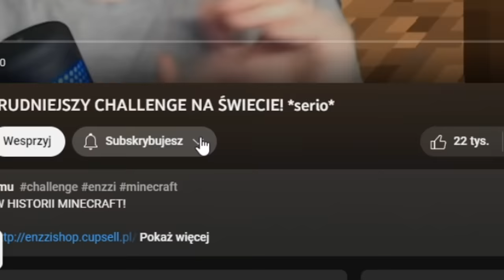MINECRAFT, ale WSZYSTKIE MOBY HANDLUJĄ ITEMAMI! *wow*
DOSŁOWNIE KAŻDY MOB MOŻE SPRZEDAWAĆ MI RZECZY!